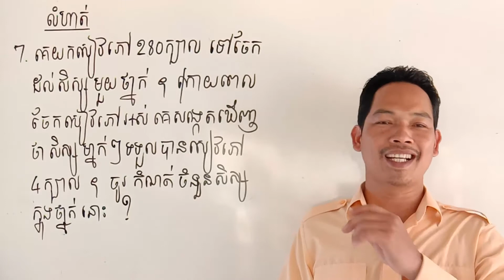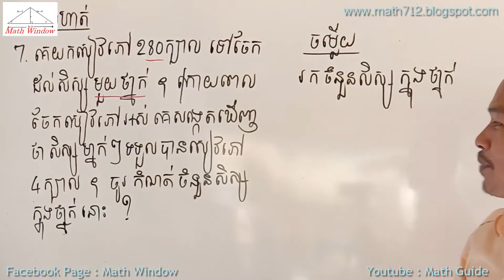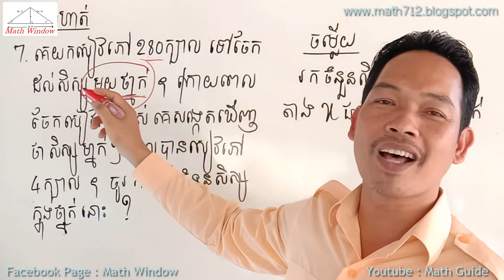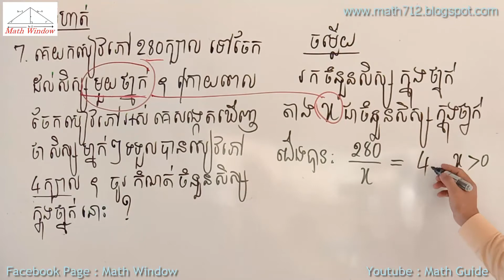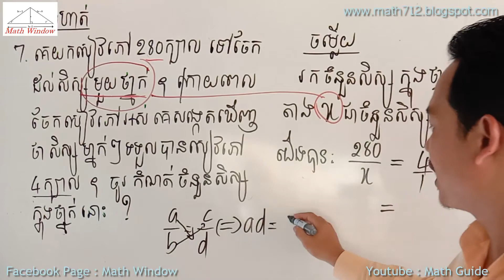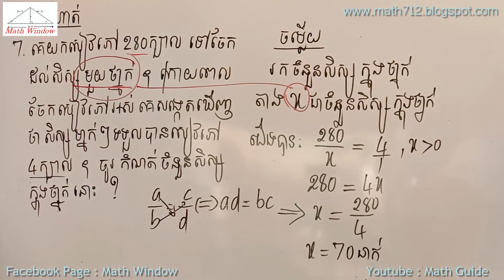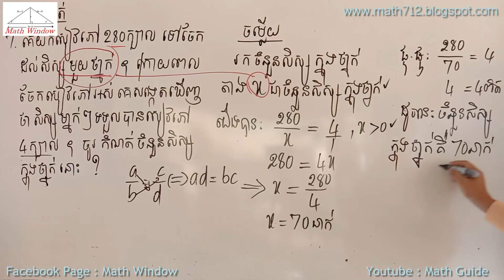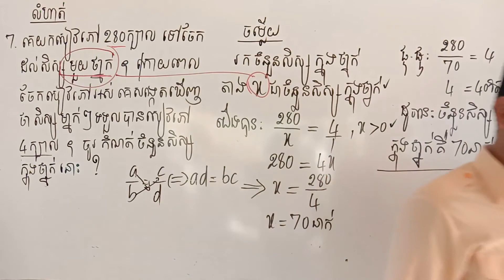គណិតវិទ្យាថ្នាក់ទី9 មេរៀន: សមីការ លំហាត់ទី7 Math Guide Exercise Tutorial